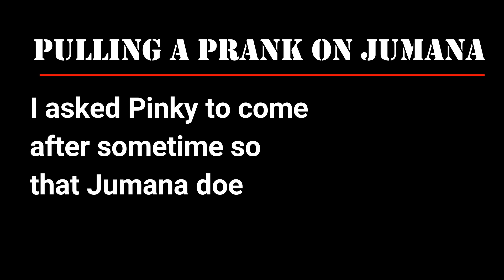Waiter Prank on Jumana Khan - Tik Tok Celebrity | Prank in Dubai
Pinky WTF is this? This waiter is insulting me.

ASSAULTERS!! Today your boy and a Tik Tok celebrity decided to prank another tik tok celebrity, so me and Pinky Francis pulled a prank on Jumana Khan. I was pulling the prank by becoming a waiter and Pinky helped me in this whole situation.
Hope you guys enjoy this video, if you do then smash that thumbs up button let me know in the comments below what you guys think about this video and share this video as much as you can and if you haven't already subscribed then SUBSCRIBE to my channel right now.